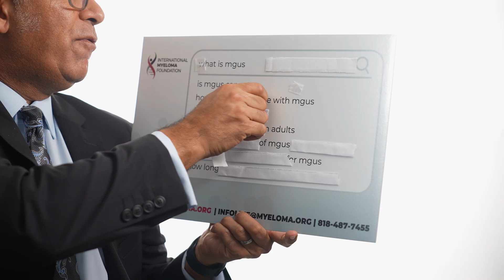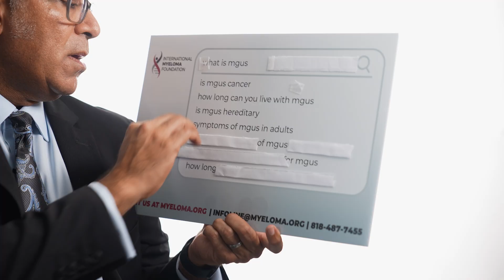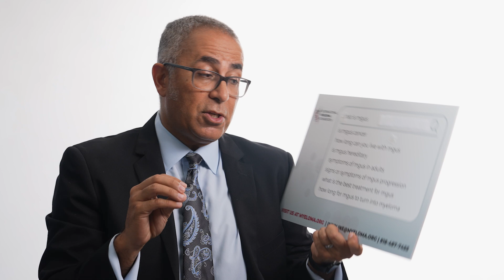What is MGUS? Understanding Monoclonal Gammopathy of Undetermined Significance | Multiple Myeloma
What is MGUS and how does it affect patients? In this video, Dr. Joseph Mikhael, Chief Medical Officer of the International Myeloma Foundation, answers the internet’s most trending search questions about MGUS and multiple myeloma.

Dr. Mikhael provides a detailed explanation of monoclonal gammopathy of undetermined significance, or MGUS for short, and early signs, treatments, risks and more.

Questions Answered in this Video:

0:00 - Intro
0:34 - Is MGUS cancer?
1:49 - How long can you live with MGUS?
2:57 - Is MGUS hereditary?
3:56 - Symptoms of MGUS in adults
4:38 - Signs or symptoms of MGUS progression
5:48 - What is the best treatment for MGUS?
6:27 - How long does it take for MGUS to turn into multiple myeloma?

Category
Nonprofits & Activism
License